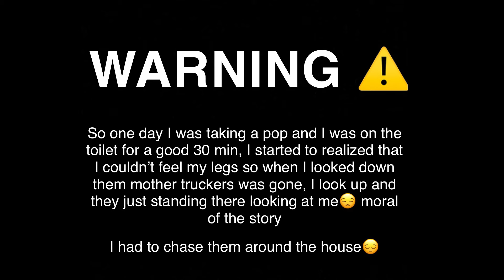This is Still The BEST GUN in BLACK OPS 4 (BEST GUN)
This is still the BEST GUN in BLACK OPS 4 hands down! BO4 Best Gun.